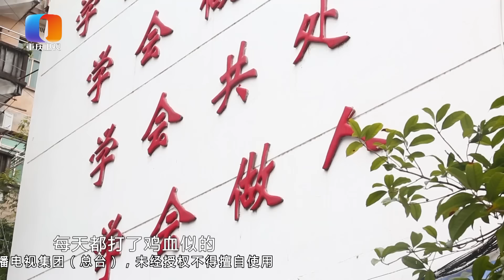【NEW】涂磊情感《谢谢你来了》20191225：东北老爷们遇上女汉子被逼离婚，做梦都想让老婆服软